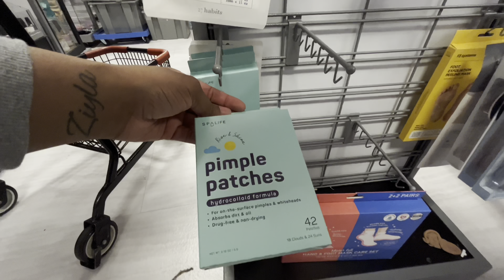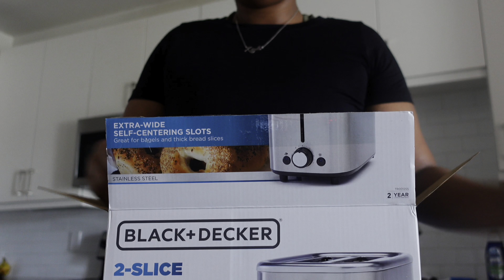VLOG 🌱 Omad,Setting a routine,self care & Healthy eats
IT’S 2023 THE TIME IS NOW !